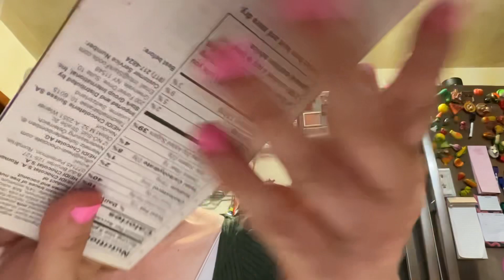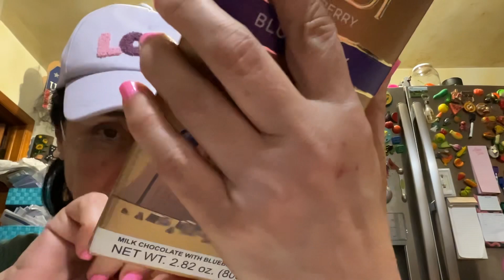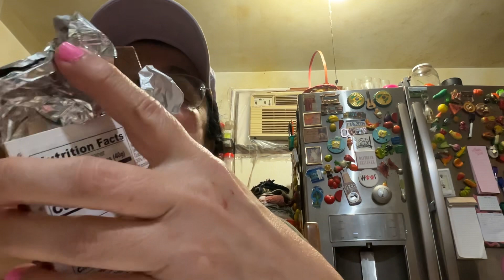Experimentando 🍫da Romênia 🇷🇴 vídeo ASMR